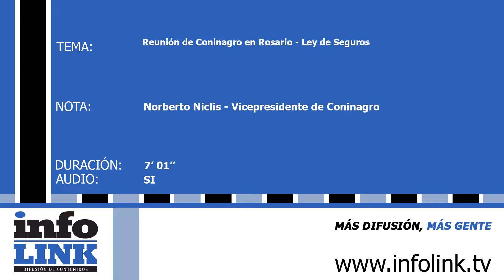SEGUROS AGROPECUARIOS: LA MIRADA DE CONINAGRO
La necesidad de contar con seguros agropecuarios hace que productores y Estado deban llegar a una normativa que cubra esta demanda. Coninagro realizó una jornada donde se trató este tema y se comparó con los sistemas de seguro de México y Brasil.
ENTREVISTA:  Norberto Niclis- Vicepresidente de Coninagro